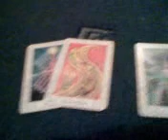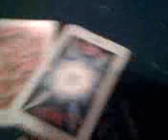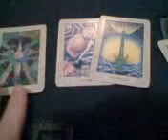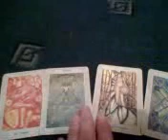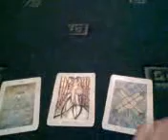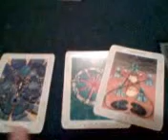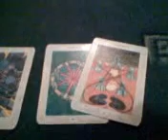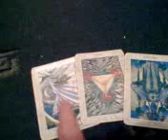Weekly Tarot Show 24/01/2009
youtube tarot readings